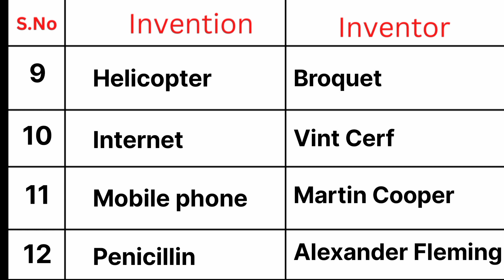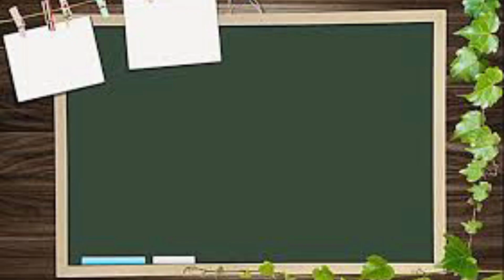Famous Inventions and Inventors/ Bright world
In this vide we will learn very famous Inventions and Inventors. it is a very important topic for all competitive exams.